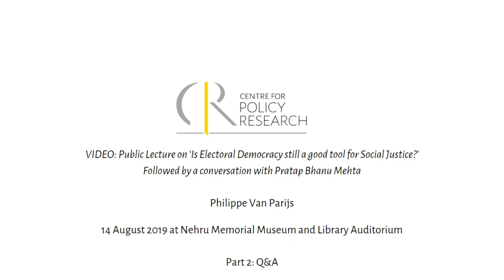Public Lecture on 'Is Electoral Democracy still a good tool for Social Justice?' P2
14 August 2019